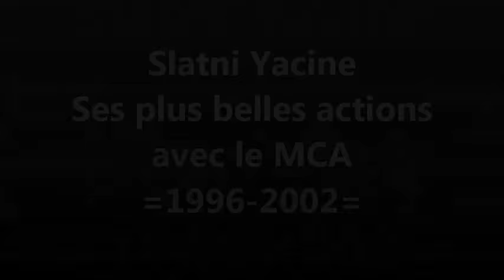Slatni Yacine (Ses meilleurs actions avec le MCA) ياسين سلاطني